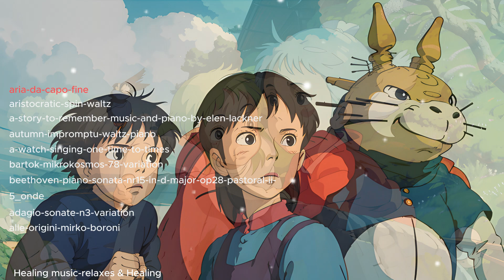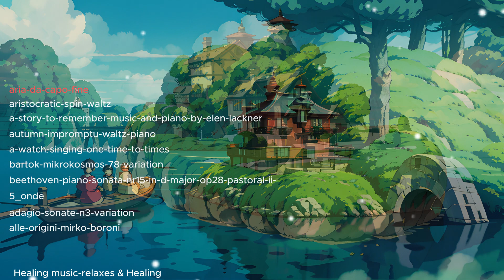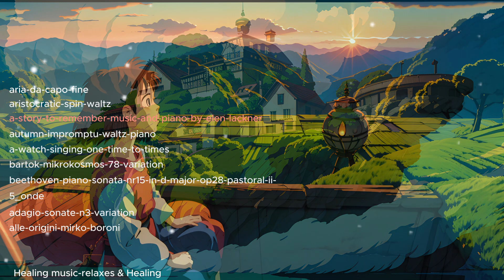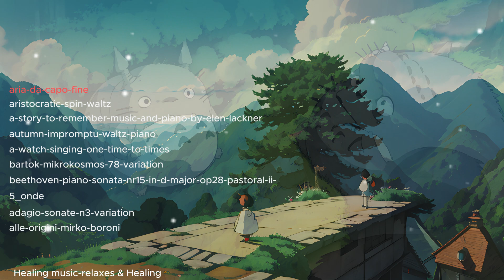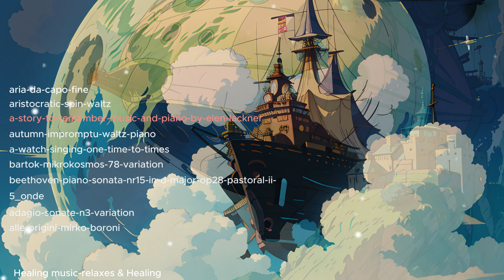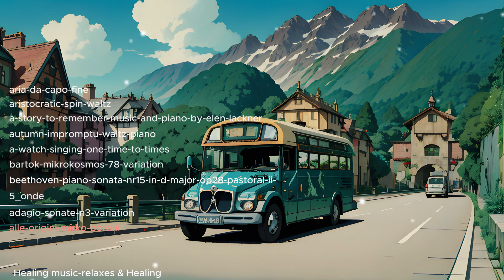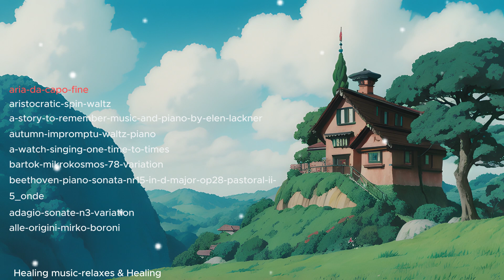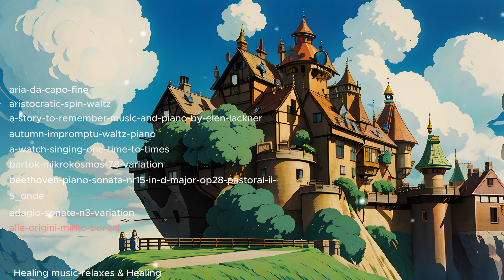438. Healing Music & relaxes Healing Music Relaxing Ghibli Style Images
Healing Music & relaxes
Images : Ghibli Style Images
aristocratic-spin-waltz
a-story-to-remember-music-and-piano-by-elen-lackner
autumn-impromptu-waltz-piano
a-watch-singing-one-time-to-times
bartok-mikrokosmos-78-variation
beethoven-piano-sonata-nr15-in-d-major-op28-pastoral-ii-
5_onde
adagio-sonate-n3-variation
alle-origini-mirko-boroni

Listening to the Healing music of relaxes your mind and makes what you want come true.
A relaxed mind stabilizes the mind and body, and the frequencies generated by a stable body and mind will allow everything I want to happen.

At a temperature of 22 degrees, humidity of 60%, volume down as much as possible, and dark lighting, enjoy healing, concentration, stability, and sound sleep with 2.0Hz delta wave white noise ASMR.
Listen for at least 10 minutes to make everything you want come true.